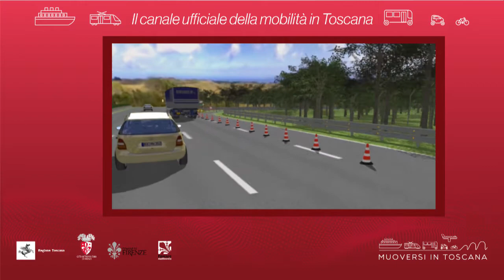Muoversi in Toscana - Edizione delle 16.30 del 26 novembre 2019